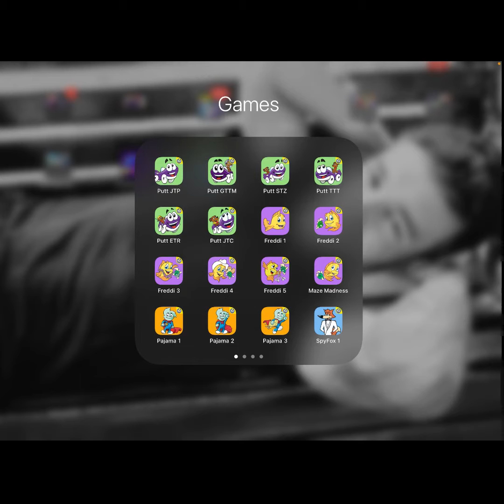“Freddi Fish and The Case of the Haunted Schoolhouse” Gameplay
Hello my fabulous Dream Chasers! I’m back with another gameplay video!
I am back again with the second Freddi Fish game! Come along and solve the mystery with us!
I hope you guys enjoy this video and if you do, let me know some other games you’d like to see me play!